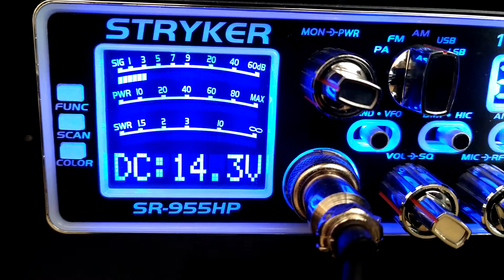Rusty screw coming in from Dayton